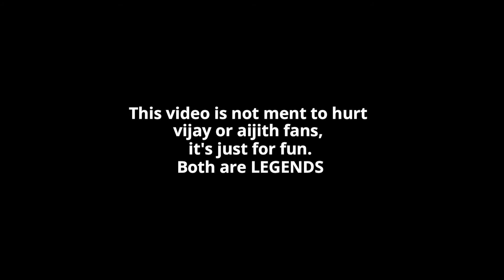BEAST vs VALIMAI | Dank war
It's not Vijay vs Ajith it's Vijay and Ajith.
peace is all we need🤍

credits: instagram